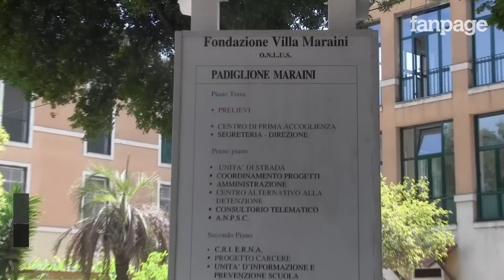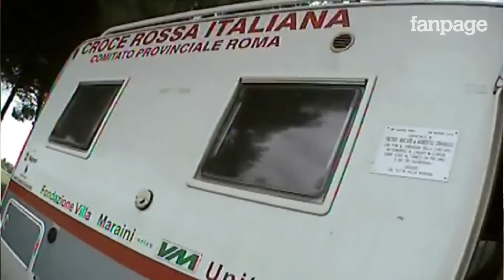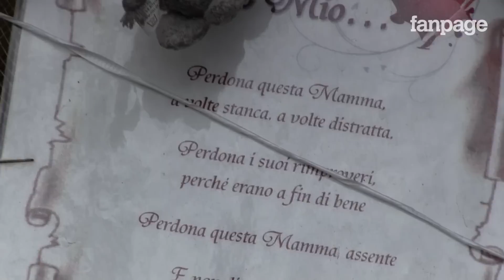A Tor Bella Monaca la stanza del buco a cielo aperto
Siringhe pulite ai tossicodipendenti. Al primo impatto potrebbe sembrare una scelta assurda, un modo per incentivare il consumo di droghe. Ma la realtà è molto più profonda e nobile.
Ho trascorso una giornata con gli operatori di Villa Maraini, una comunità per la cura e la riabilitazione delle tossicodipendenze nata a Roma nel 1976 nell'ambito della Croce Rossa Italiana. Il fiore all'occhiello di Villa Maraini è l'unità di strada, un servizio che consente agli operatori di entrare in contatto con tossicodipendenti attivi, non intenzionati a smettere e curarsi. Il servizio viene svolto in punti strategici dell'area romana (Stazione Termini e Tor Bella Monaca) mediante un camper. E in particolare a Tor Bella Monaca la situazione appare più drammatica. Tantissimi tossicodipendenti si riuniscono in un'area verde del quartiere, lasciando un tappeto di aghi e siringhe. A Tor Bella Monaca gli operatori forniscono siringhe pulite ai tossico dipendenti, incentivandoli a riconsegnarle una volta usate per non sporcare l'area. Inoltre forniscono un pronto intervento in caso di overdose e cercano ovviamente di stabilire un rapporto d'amicizia con il tossicodipendente, per cercare di convincerlo a curarsi.